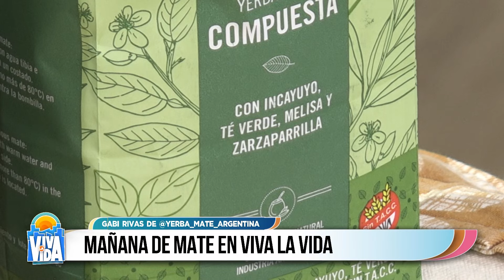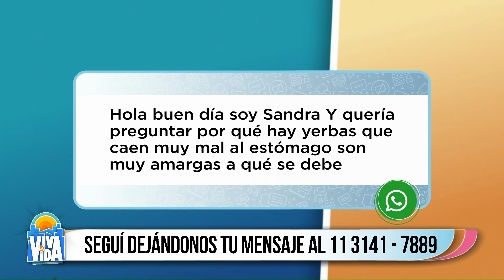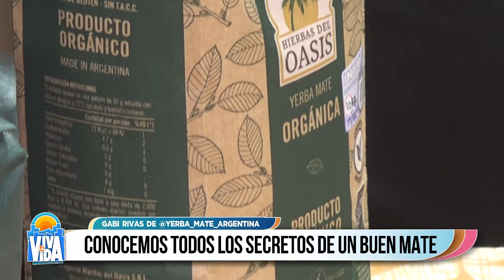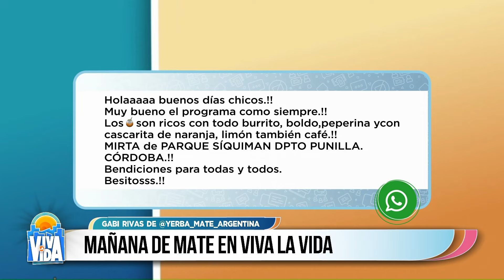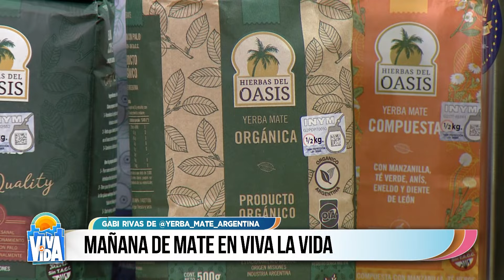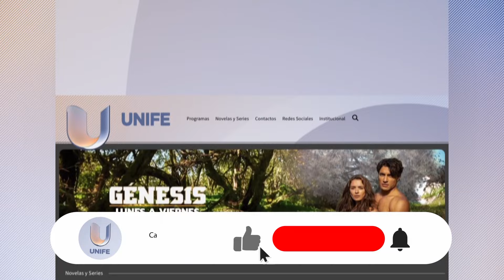Mañana de mate con Gabi Rivas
🌟 Esto y mucho más, de lunes a viernes a las 09h en Viva la Vida